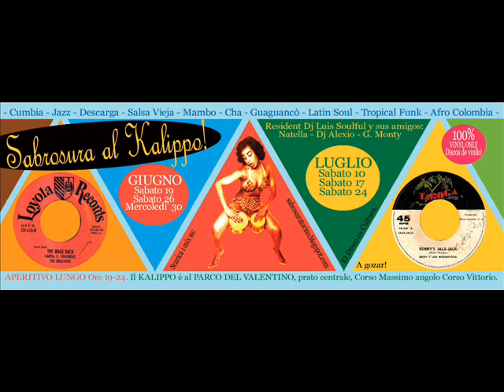AL CASTELLANOS The Speak Up Mambo MARDI GRAS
Tropical music, SABROSURA! Superb 45. The Speack Up (Cuentame) is a tremendous Mambo that recalls Monchito great Pao Pao. The good thing is that is very easy to find. (mixes